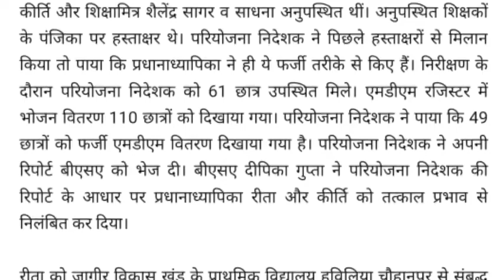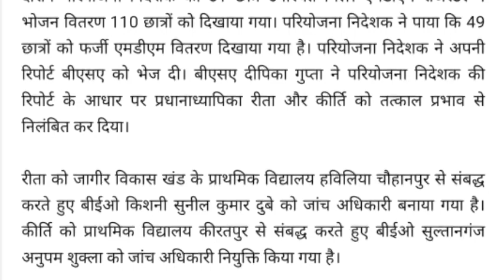प्रधानाध्यापिका ने अनुपस्थित शिक्षिका और शिक्षामित्रों के फर्जी हस्ताक्षर किए, निलंबित